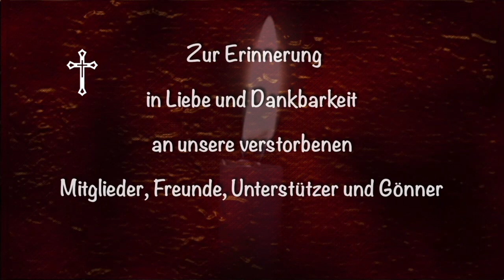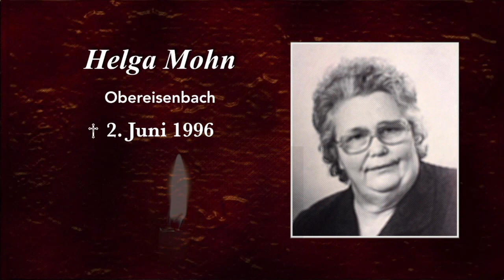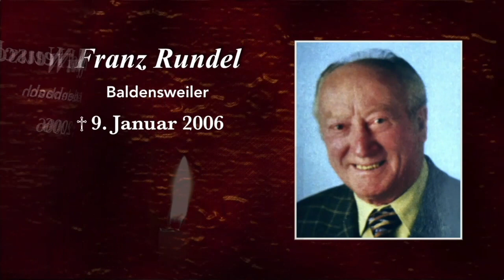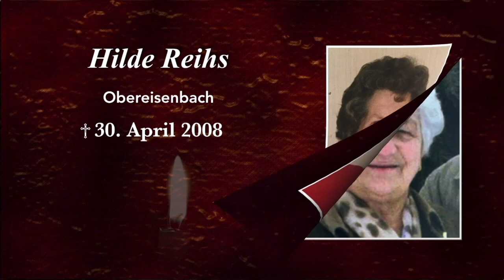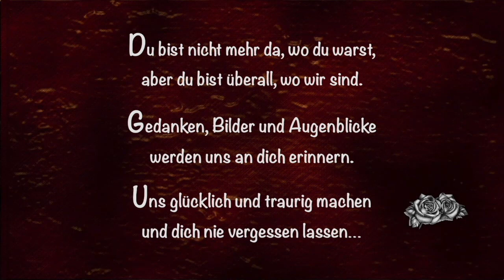Erinnerungen an liebe Menschen - Für alle die diese gekannt haben...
Ausschnitt zum Gedenken an verstorbene liebe Menschen die den Verein begleitet und unterstützt haben. Ein Film anlässlich einer Veranstaltung der NZ. Kogenmale Obereisenbach zum 25 jährigen Jubiläum im Jahre 2018.
Das Lied von Andreas Gabalier könnte dazu nicht treffender sein.